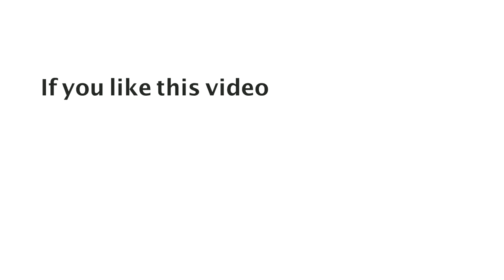Daily Promise and Prayer by Bro. P. Satish Kumar from Calvary Temple - 08.06.2018